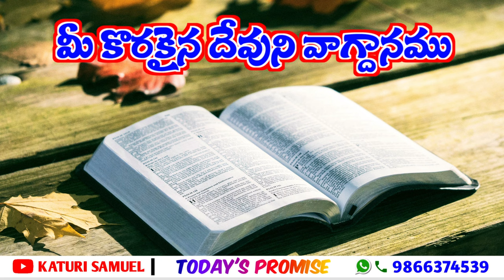Today's Promise 30.09.2022 || Katuri Samuel